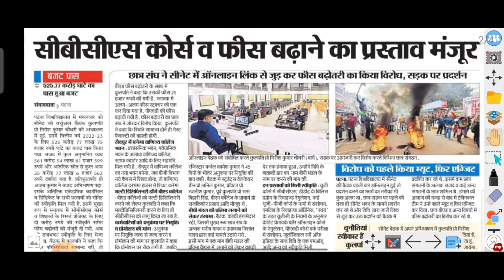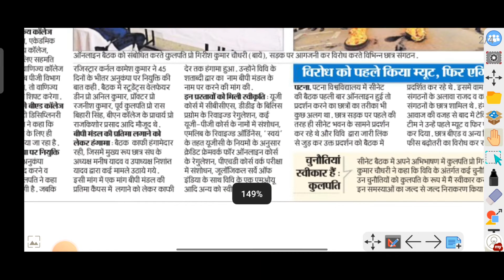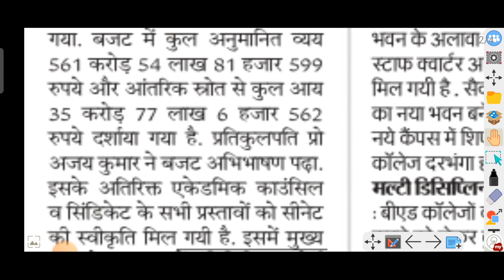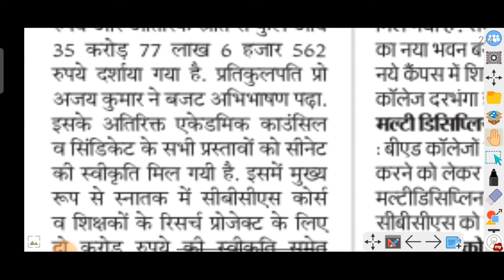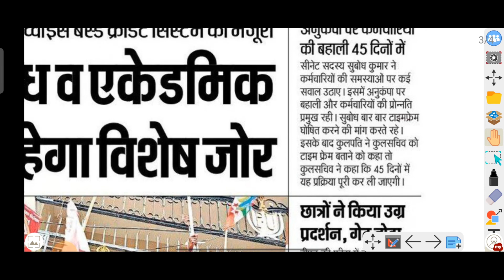Patna University important news 19 January 2022@KumarGroup PPU all Information Latest News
today news
today update news
latest update notification
ppu, patna University
update all Information news
ug,pg,PhD b.ed all course update news
registration, exam form, admission, exam programme,  all Information Latest News